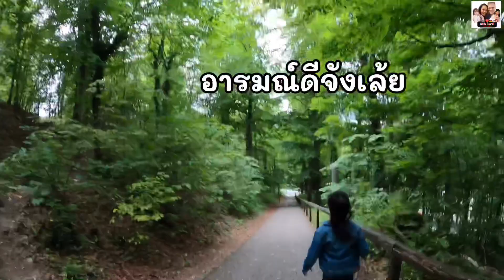🕍Ep340 ชมปราสาทสวยๆกับ2สาวค่ะ, ท้ายคลิปเซลีน่าพูดไทยอีกแล้ว |แม่อ้อไดอารี่